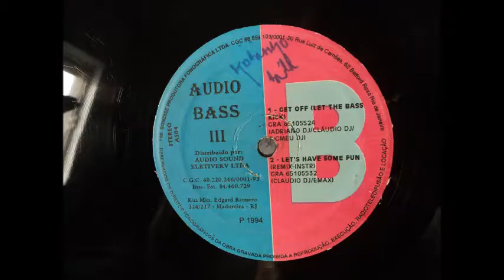AUDIO BASS III - BASS CREW/FREESTYLE/FUNK RIO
A1 –Adriano DJ E Claudio DJ E Pigmue DJ* 808 Great Hits Pt III
A2 –Adriano DJ E Pigmue DJ We Got The Force
A3 –Adriano DJ E Claudio DJ E Pigmue DJ* Smile Again Bitchti
B1 –Adriano DJ E Claudio DJ E Pigmue DJ* Get It Off (Let The Bass Kick)
B2 –Claudio DJ E Emax Lets Have Some Fun